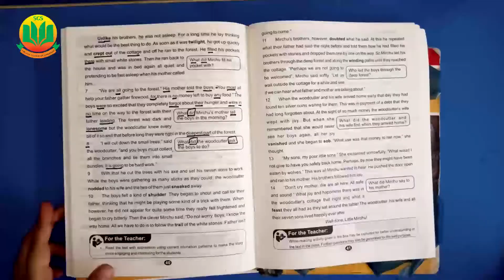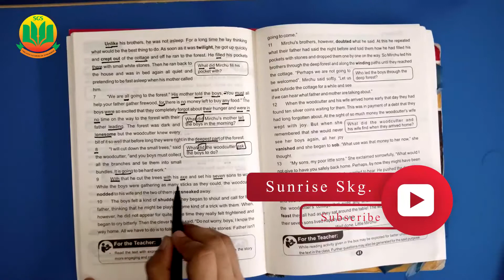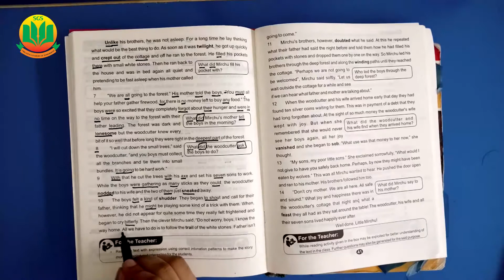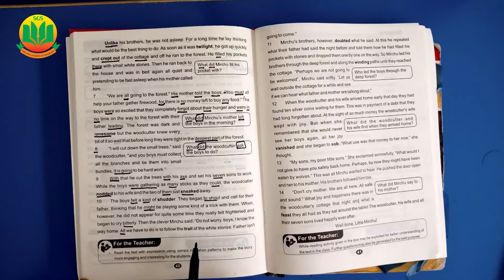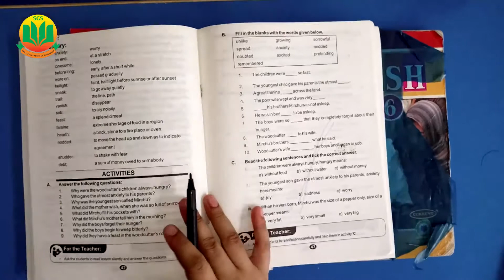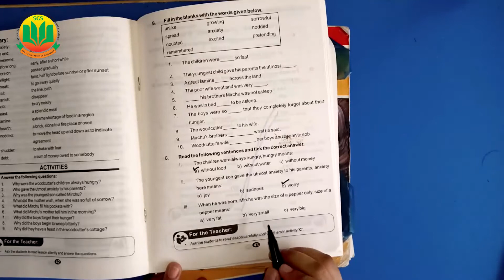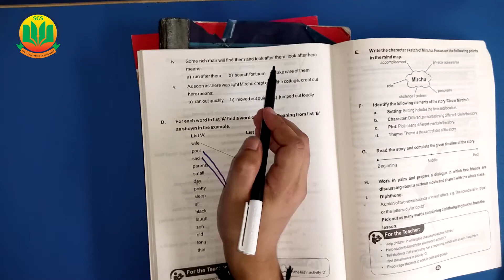Clever Mirchu || Class 8 English || Lecture 32 || @IlmKaGhar